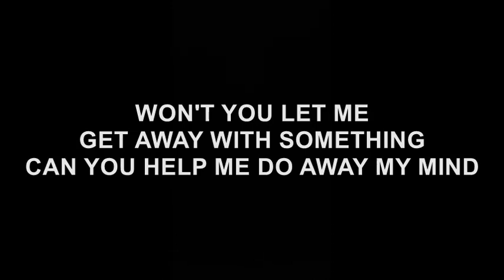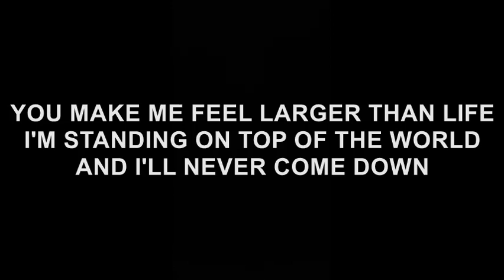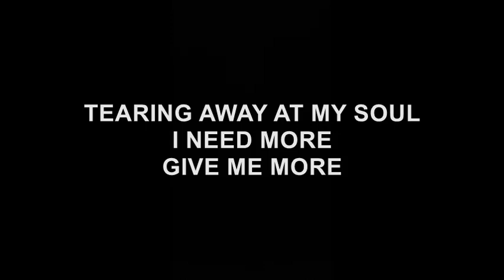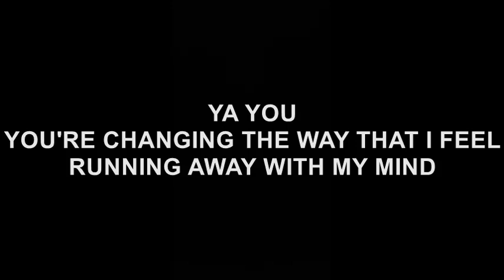Melodies Rage (FLYTE) "YA YOU (MORE VISIONS)" - Lyric Video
3rd Track from our 1994 release. A little heavier than usual for us.